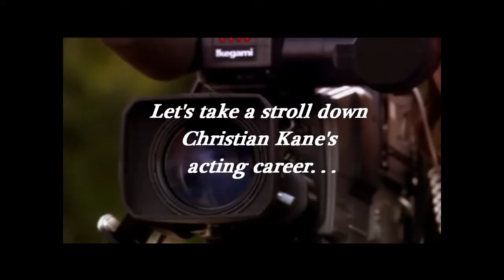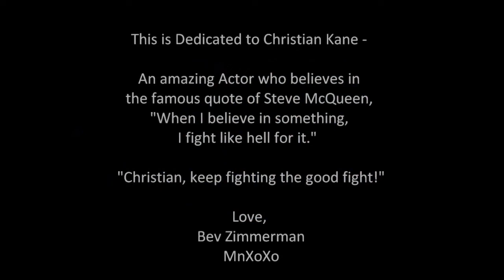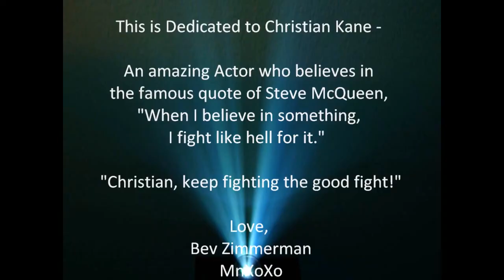Christian Kane - The Man Who Has No Limits (6/27/2013)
This video is dedicated to Christian Kane and revolves around his acting career. A man who gives everything that he has and it shows in everything he does on the big screen.  He has acted in many types of roles and is still a man to be reckoned with in the entertainment industry.